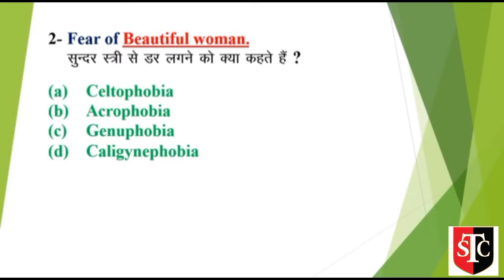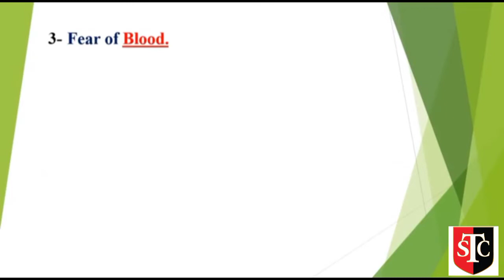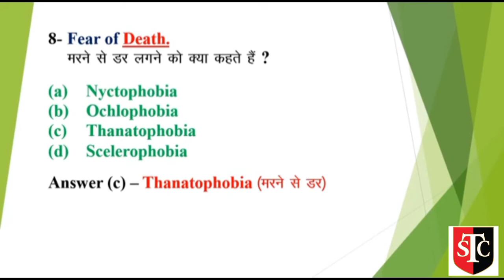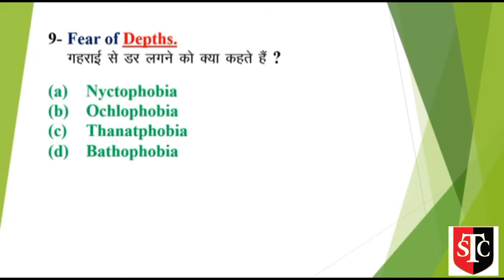😟Phobias Words Meaning फोबिया Means एक अजीब सा डर, भय |🚫 Phobias Definition types of fears grammer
हेलो दोस्तों आप सभी का स्वागत है हमारे चैनल (study trick center) गाजीपुर जिला में प्रथम स्थान आने की खुशी में कोचिंग में हुआ प्रोग्राम
fears
types of fears
phobia word meaning

आप भी ऐसा नाम कमाना चाहते हैं तो खूब मन लगाकर पढ़ाई

इस चैनल पर ज्ञान की बातें ही बताई जाती है